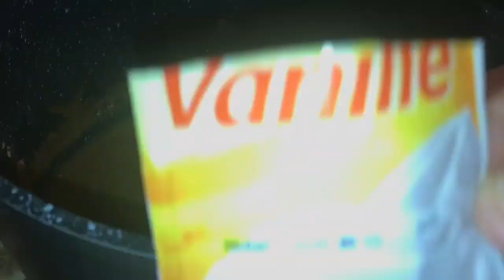Recette gâteau au chocolat moelleux facile كيكة الشكولاطة إقتصادية و سهلة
Recette gâteau au chocolat
Recette facile
Recette rapide
Recette gâteau moelleux
Recette gâteau saint Valentin
Recette gâteau au chocolat facile
Recette gâteau cœur
Recette gâteau au chocolat moelleux
Recette cake
Recette cake au chocolat
Recette cake moelleux
Recette cake facile
Recette cake rapide
Recette cake santé
Recette gâteau
Meilleur gâteau
Comment faire un gâteau
Gâteau au chocolat
Gâteau facile et économique